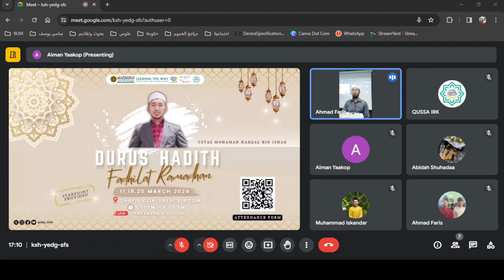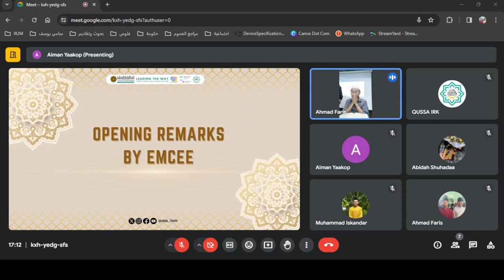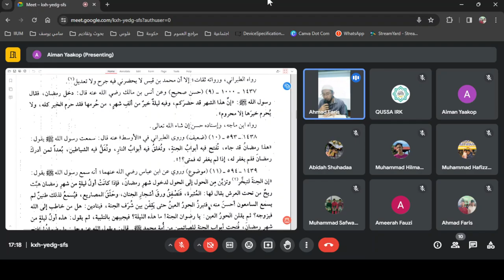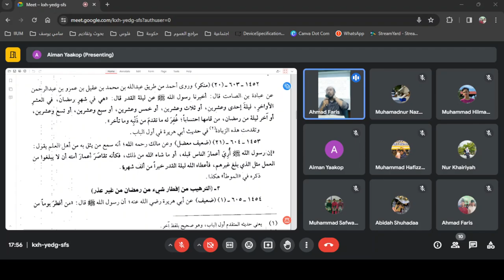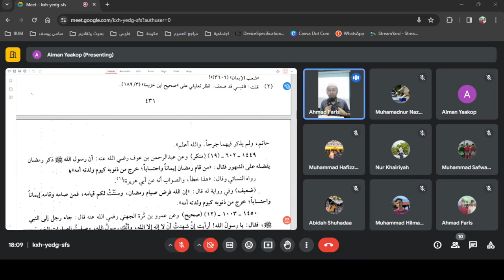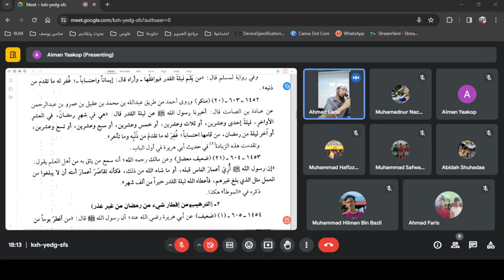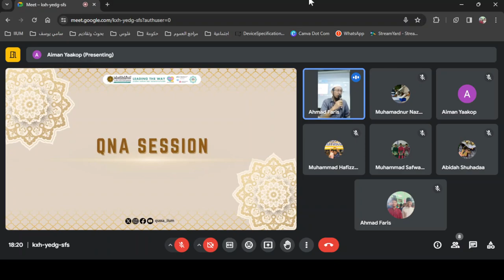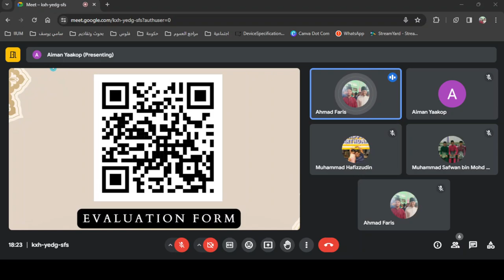Durus Hadith Fadhilat Ramadan (Siri 3)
DURUS HADITH FADHILAT RAMADHAN 📒

Assalamualaikum wbt brothers and sisters. We would like to invite all of you to join our programme, Durus Hadith Fadhilat Ramadhan.

📚 A weekly lecture programme that focuses to read and explain about wisdom of ramadhan based on Kitab Targib wa Tarheeb.

The details are as follows:
💫Kitab: Targib wa Tarheeb
💫 Date: 11, 18, 25 March 2024 (Monday)
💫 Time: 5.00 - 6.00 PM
💫 Venue: Shafie Conference Room

🗣️ Speaker: Ustaz Haeqal Bin Ishak (Lecturer Department Quran & Sunnah)

🏷️Open to IIUM Community & Public
📌Conducted in Malay
🌟Starpoint provided

🖋️Live link will be provided later

Strengthen the Ukhuwah, Uphold the Qur'an Sunnah
Best Regards,
Qur'an and Sunnah Studies Students' Association (QUSSA) 23/24